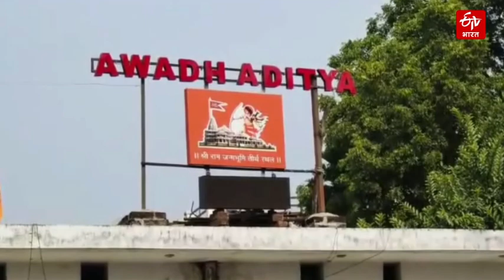Ayodhya कारोबार का बन रहा हब, Ram Mandir Model की विदेशों तक मांग, जानिए क्या है कीमत | Lord Ram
राम मंदिर निर्माण (Ayodhya Ram Mandir) के कारण अयोध्या इस समय विश्व में आकर्षण का केंद्र बना हुआ है. जनवरी में रामलला की प्राण प्रतिष्ठा का कार्यक्रम (Pran Pratistha Program) है. अयोध्या का विकास होने से लोगों के लिए रोजगार के रास्ते भी खुल रहे हैं. इस राम मंदिर के मॉडल (Ram Mandir Model) की डिमांड देश ही नहीं, बल्कि विदेशों में भी है.